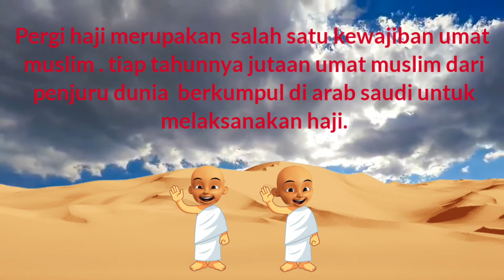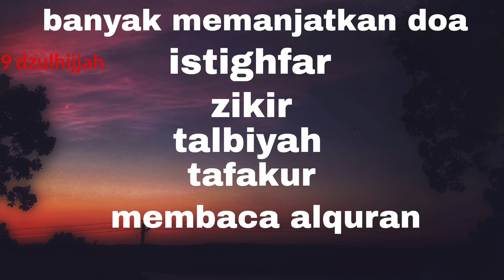UPIN IPIN IBADAH HAJI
melanjutkan cerita upin upin hari ini sudah sanoe makkah dan melaksanakan ibadah haji.